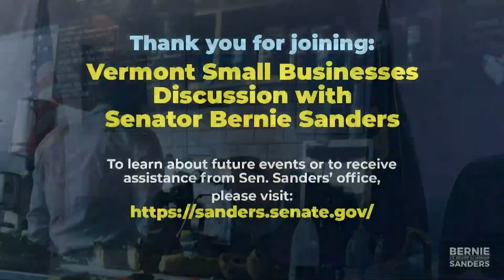Bernie Sanders Meets with VT Small Business Owners to Discuss the American Rescue Plan